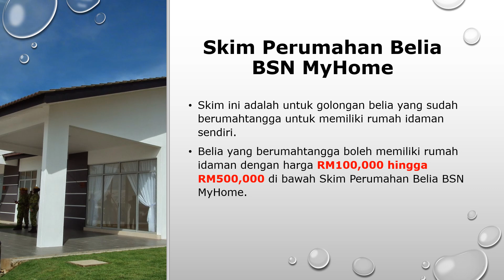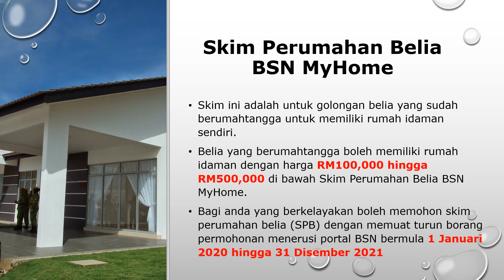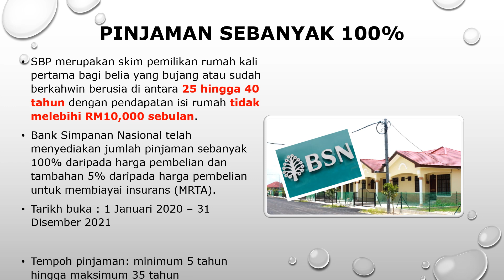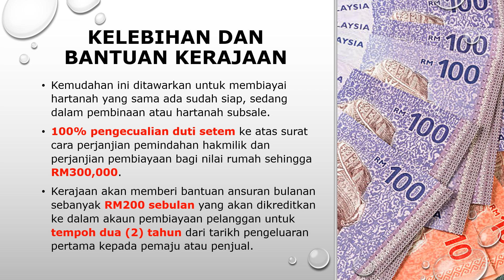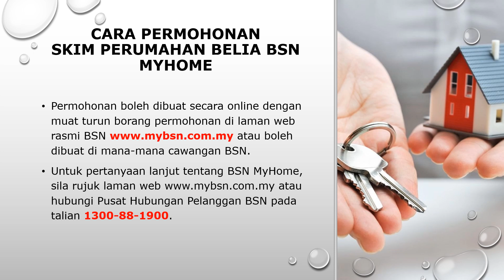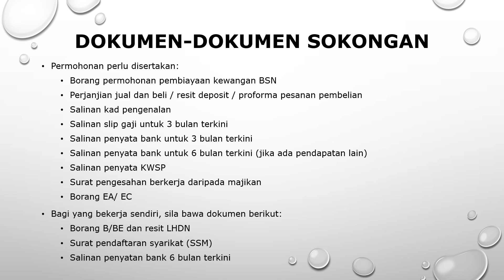Bantuan Kerajaan RM200 Selama 24 Bulan | Siapa layak mohon?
Bantuan Kerajaan sebanyak RM200 sebulan selama 24 bulan (2 tahun) iaitu berjumlah RM4800 kepada golongan belia yang layak di antara umur 25 hingga 40 tahun. Kerajaan akan memberikan RM200 sebulan secara ansuran selama dua tahun di bawah Skim Perumahan Belia (SPB) 2020 melalui BSN MyHome. Bagaimana memohon bsn myhome? Cara mohon secara online di laman web mybsn. Jom! Saksikan video ini.

Peralatan yang saya gunakan:
Mobile phone

Terima kasih.
Bujang M40 B40